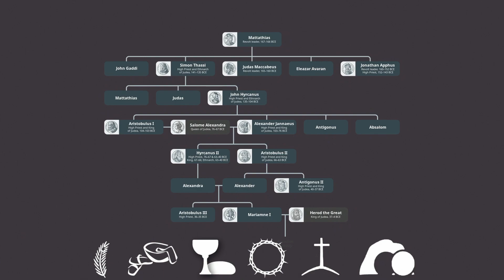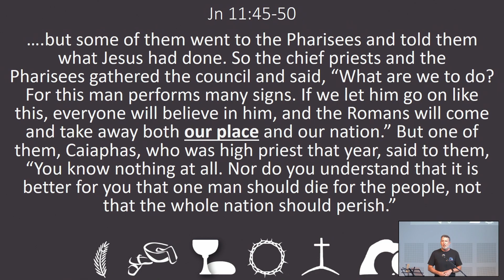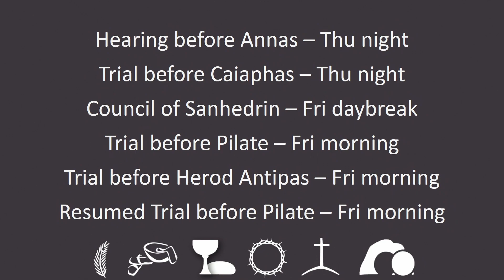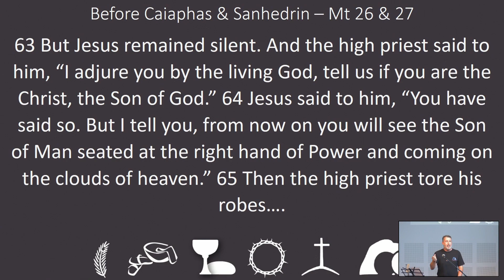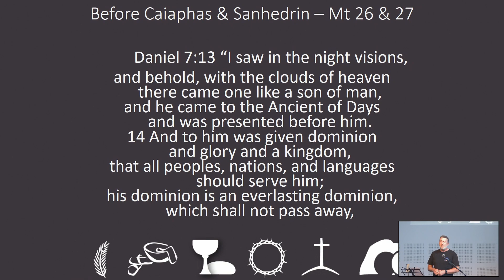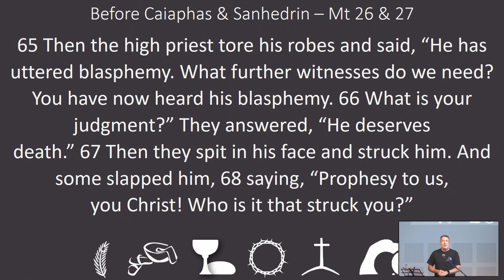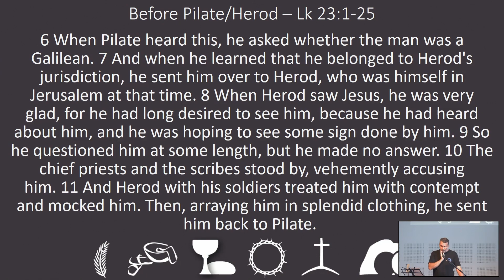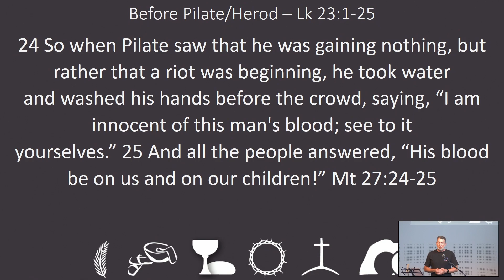2024 24 March Paul Breedon - Easter 2024: A Lot Can Happen In Seven Days - Trial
Paul Breedon is continuing our series called 'A Lot Can Happen In Seven Days' as we head into Easter. His topic this week is “Trial”.